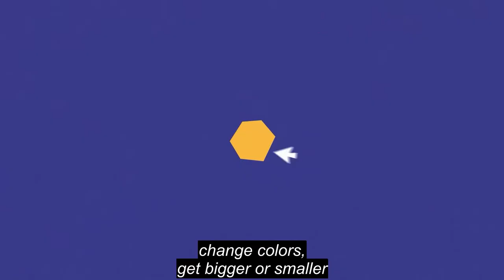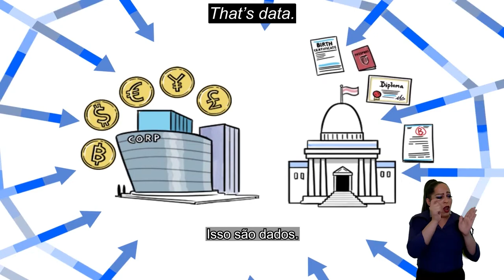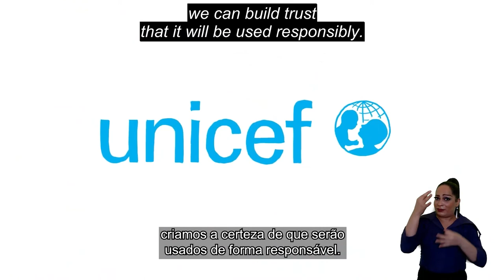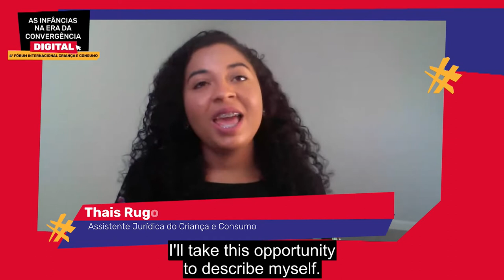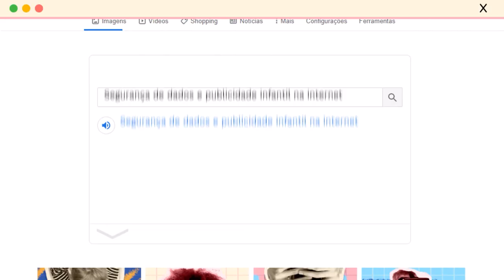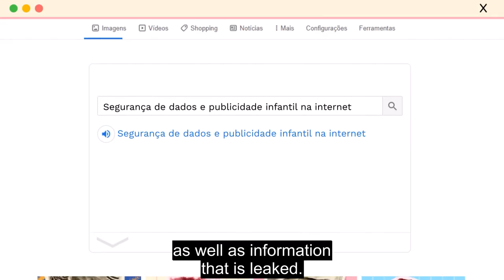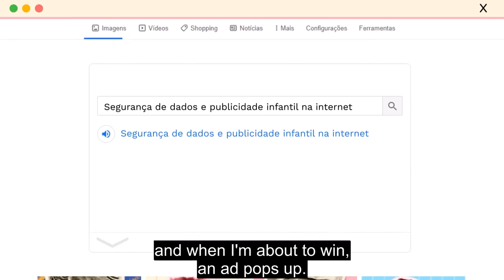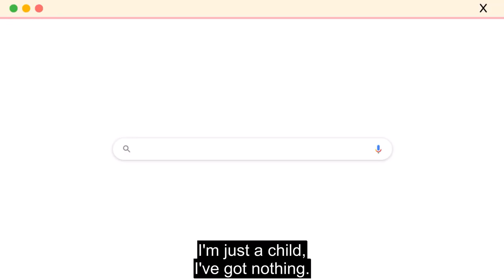Childhoods in the Age of Digital Convergence | Day #2 - 11/17/21 | English Subtitles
This is the full recording of the live stream held on 11/17/21, with English subtitles.

From November 16 to 18, 2021, the Child and Consumerism program, an initiative of the Alana Institute, presented "Childhoods in the Age of Digital Convergence - 4th International Children and Consumption Forum" ("As Infâncias na Era da Convergência Digital - 4º Fórum Internacional Criança e Consumo"). The event celebrated the program's 15th anniversary and discussed the harm caused by consumerism, advertising targeted to children and other forms of commercial exploitation of children in the digital environment.

What is commercial child exploitation on the internet? From veiled advertising targeting children to data collection and processing, learn about the commercial exploitation of children and adolescents in the digital world.

PANEL - 00:07:22
"Commercial Exploitation of Children on the Internet: Contemporary Challenges"
Maria Clara Lacerda (Criativos da Escola young ambassador)
Rafael Zanatta (Associação Data Privacy Brasil de Pesquisa)
Renata Tomaz (PhD in communication, childhood researcher)
Mediation: Bia Barbosa (third sector representative in CGI.br)

INTERVIEW - 01:05:24
Meet the father who sued YouTube to protect the kids
Josh Golin (Fairplay, USA) interviews Duncan McCann (5Rights Foundation, United Kingdom)

Child and Consumerism is an initiative by Alana Instute